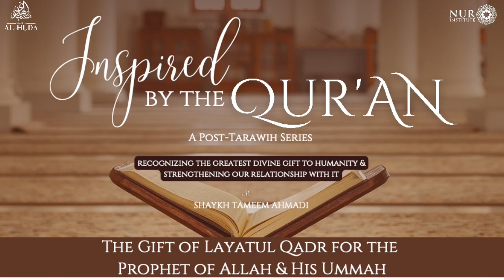Ramadan Night 21|The Gift of Layatul Qadr for the Prophet of Allah & His Ummah|Sh Tameem Ahmadi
Shaykh Tameem Ahmadi talks about the gift of Laytul Qadr.